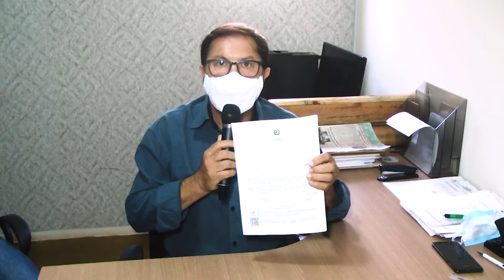Bombeiros realizam ações de combate à queimadas